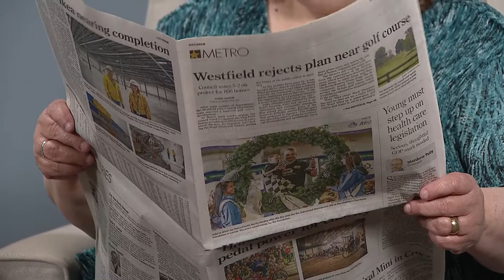National Federation of the Blind_NFBN-1811_Charlie B_2930_180425